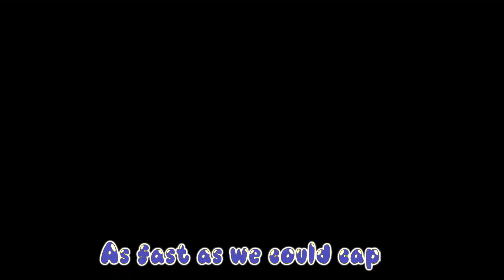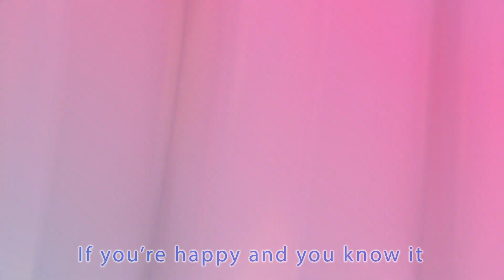The wheels on the bus | Nursery Rhymes - Songs For Children | BY Banana Super coco Nursery Rhymes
Super coco Nursery Rhymes is a registered trademark of Viola TV.

t's a Little Baby Toon! Learn More About dance and sing along with family and friends

Super coco Nursery Rhymes Cartoon 3D animation Will Help all kids For learning a fun and enjoyable experience for kids by creating beautiful 3D animation, educational lyrics, and infectious, toe-tapping music. Kids will laugh, dance, sing, and play along with our Nursery Rhymes while they learn their Pre School (Numbers, Alphabet, Colors, Numbers, Animals )and more!